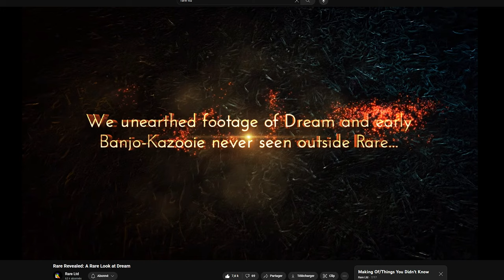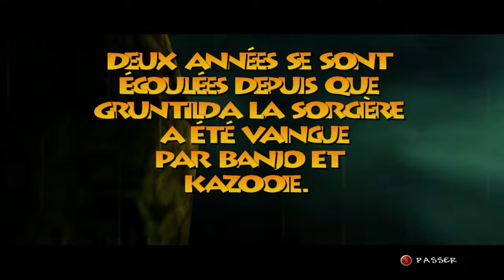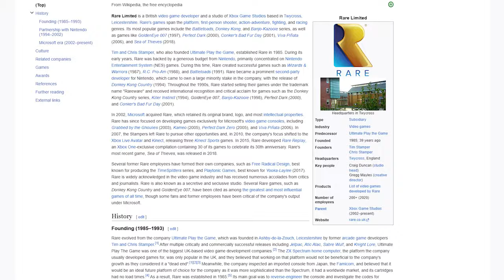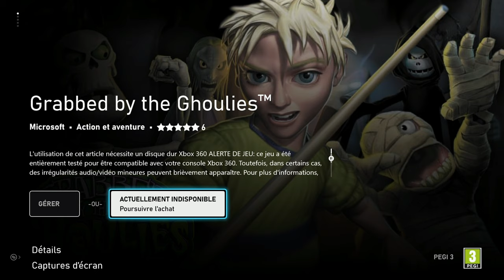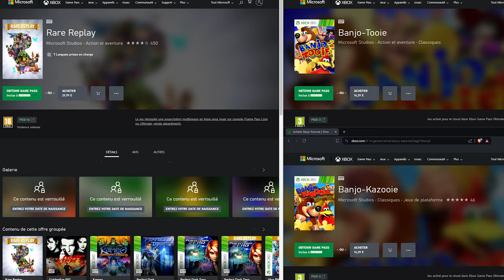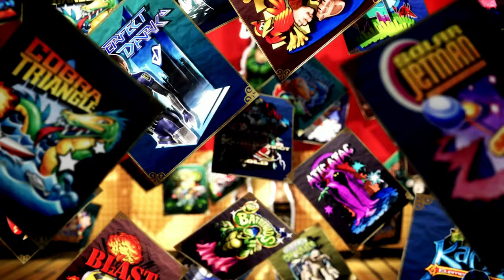Faut-il craquer pour Rare Replay ?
Rare Replay est une compilation de jeux vidéo développé par Rare et publié par Microsoft Studios le 04 août 2015.

Je vous passe les détails sur chaque jeu inclus dans la compilation, ça ne rentre pas dans la description.

R.C. Pro-Am - Title Screen
Cobra Triangle (NES) Music - Guard the People
Snake Rattle N Roll - 01
Solar Jetman - Hunt for the Golden Warship (NES) Music - Approaching Planet 10
Digger T. Rock - The Legend of the Lost City (NES) Music - Ending & Bonus
Battletoads (NES) Music - Arctic Cavern
Battletoads (NES) Music - Title Theme
R.C Pro AM 2 (NES) Music - Game Over
Cave Pit - Battletoads Arcade Original Soundtrack
ki2 training mode
Blast Corps Simian Acres, Beeton Tracks, Crystal Rift, Diamond Sands HD
Rare Replay Music   Main Theme Extended
Caverns - GoldenEye 007 [OST]
Spiral Mountain   Banjo-Kazooie
Click Clock Wood Autumn Aquatic  Banjo-Kazooie
Jet Force Gemini Soundtrack Spawnship
Jet Force Gemini Soundtrack Water Ruin
Perfect Dark dataDyne Central Investigation HD
Banjo-Tooie Jinjo Village HD
Banjo-Tooie Jolly Roger’s Lagoon HD
02 - Windy And Co. - Conkers Bad Fur Day OST
Mansion Exploration (Main Theme v1) - Grabbed by the Ghoulies Soundtrack
Grabbed by the Ghoulies OST - Crivens Theme
KameoElements of Power - Orthos' Theme
Menu [Perfect Dark Zero]
Day 1- Viva Pinata soundtrack
Night 1- Viva Pinata soundtrack
Jetpac Refuelled - Original Game Soundtrack
Viva Piñata Trouble in Paradise -- Bedtime Story
Viva Piñata Trouble in Paradise -- Sunrise Whisper
Showdown Town - Banjo-Kazooie Nuts & Bolts [OST]
Banjoland - Banjo-Kazooie Nuts & Bolts [OST]
Rare Replay Stage Theme - Viva Piñata Trouble in Paradise